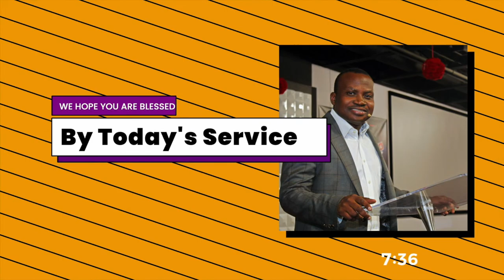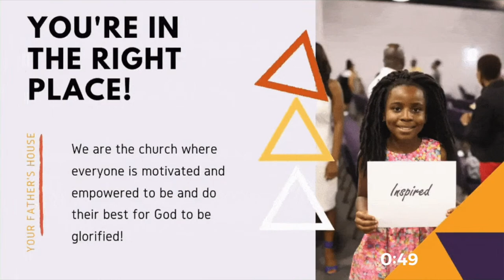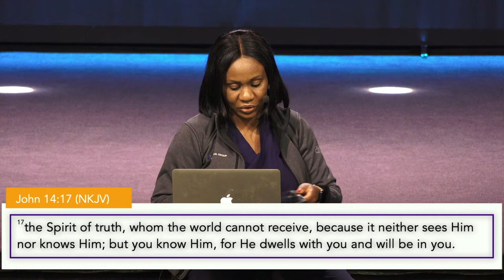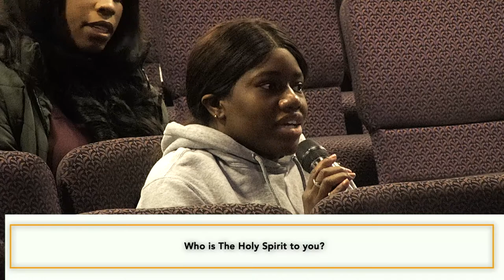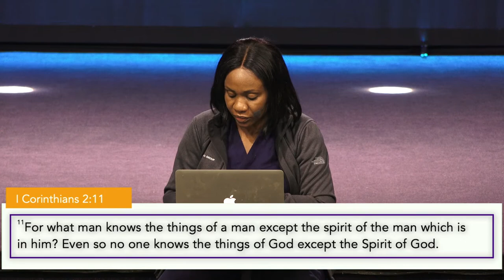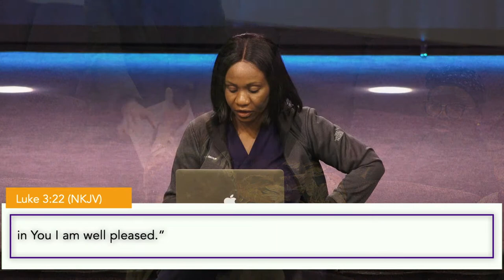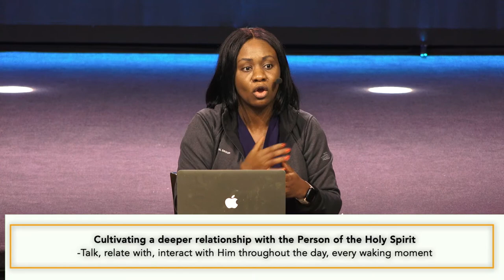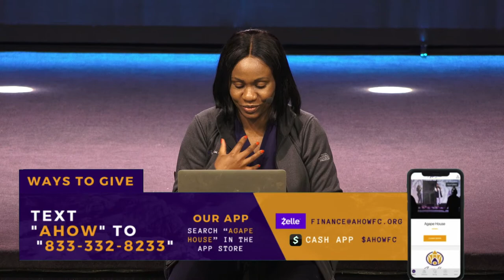The Person of The Holy Spirit || Minister Nneoma Ewurum || AHOW Bible Study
Before one can correctly understand the work of the Holy Spirit, we must first know the Spirit Himself. A frequent source of error about the work of the Holy Spirit is the attempt to study and understand His work without first coming to know Him as a Person.
It is of the highest importance from the standpoint of worship that we decided whether the Holy Spirit is a Divine Person, worthy to receive our adoration, our faith, our love, our entire surrender to Himself or whether the Holy Spirit is simple an influence or a power or an illumination that God imparts to us.

A relationship with person of the Holy Spirit is an invitation into a better knowledge, understanding and experience of His works in the life of a believer. The best part is He desires this relationship. He longs for intimacy. He longs for a closeness that allows you to call Him your best friend.
Minister Nneoma Ewurum will facilitate tonight’s bible study with reference to the book of John 14: 16-17 she will cover some salient points such as;

* Who is the Holy Spirit to you?
* Are there ways we consciously or unconsciously regard the Holy Spirit as less than He actually is?
* etc.,

Our purpose is to be the church where everyone is welcomed and inspired to be and to do their best for God to be glorified.

and click the GIVE button

For Text to Give: text ahow to 77977